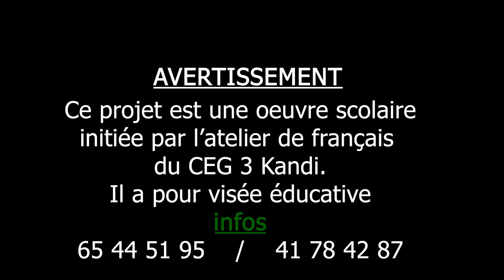Bande Annonce de Le Gong A Bégayé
Cette bande annonce est le résumé de la mise en scène de quelques symboles (actes) de l'oeuvre théatrale LE GONG A BAGAYE du dramaturge Béninois Apollinaire AGBAZAHOU. En attendant la mise en ligne du projet final, bonne dégustation.

Prière liker et nous laisser vos commentaires